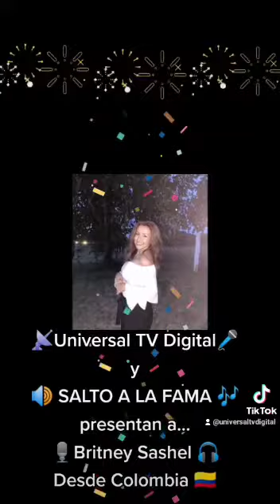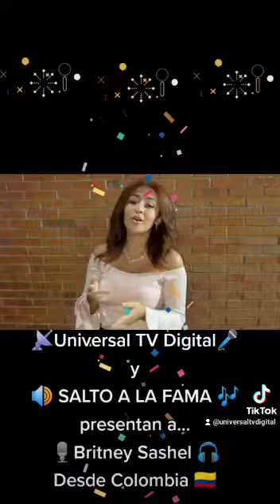Universal TV Digital presenta SALTO A LA FAMA con BRITNEY SASHELl, representante de Colombia 🇨🇴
📡Universal TV Digital🎤 y el programa 🎶 SALTO A LA FAMA🎼 presenta a:
BRITNEY SASHELl, representante de Colombia 🇨🇴
Estará con nosotros cantando e interpretando canciones de su repertorio.
SUPER BIENVENIDA!!
Este domingo 18 de Julio a las 8 pm